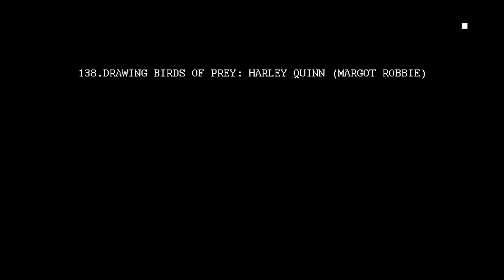Drawing Birds of Prey-Harley Quinn(Margot Robbie)